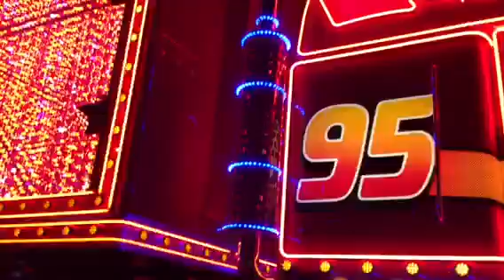Disneyland light parade Dec 2015